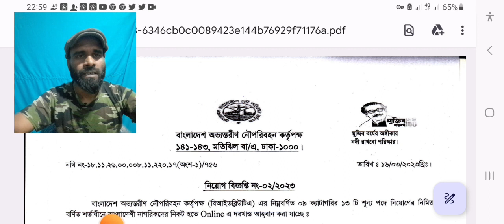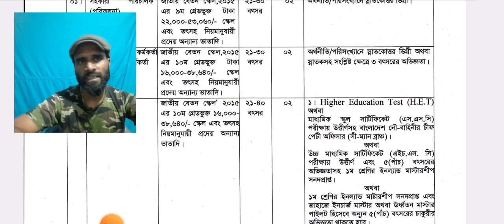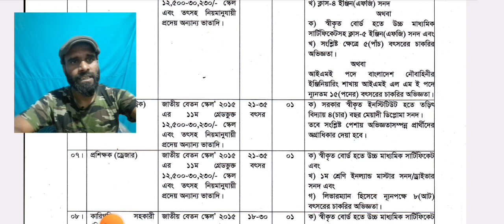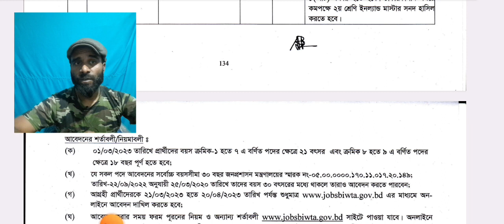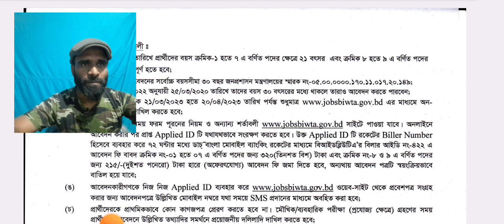🔥SSC পাশে BIWTA Job Circular 2023 | নৌ পরিবহন কর্তপক্ষ চাকরি-2023